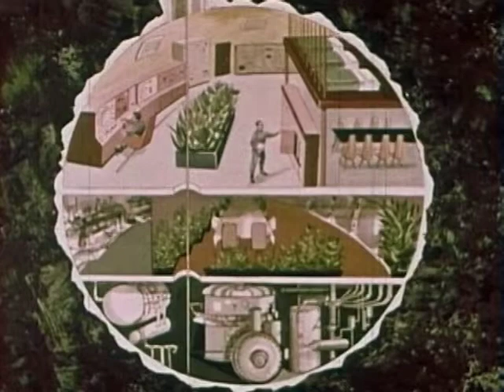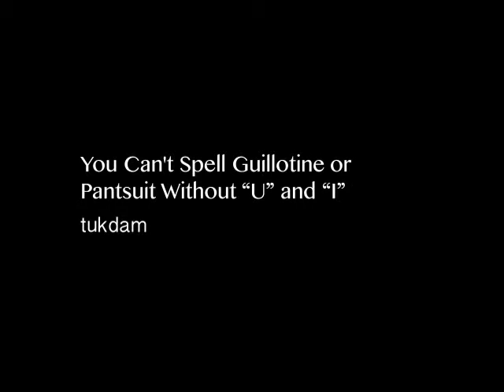You Can't Spell Guillotine or Pantsuit Without "U" and "I" - tukdam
You Can't Spell Guillotine or Pantsuit Without "U" and "I" by tukdam.
Fifth song of the Gazing on Entry EP.